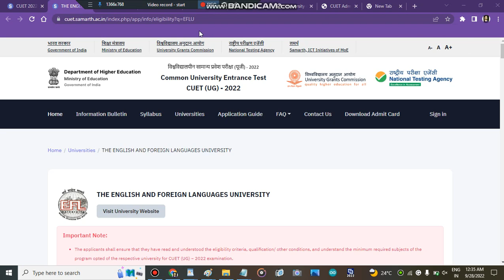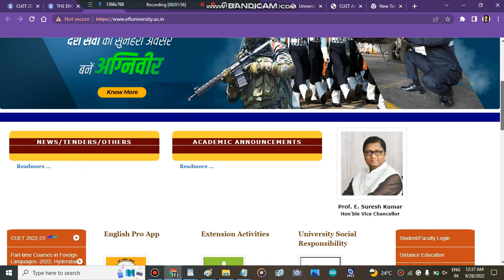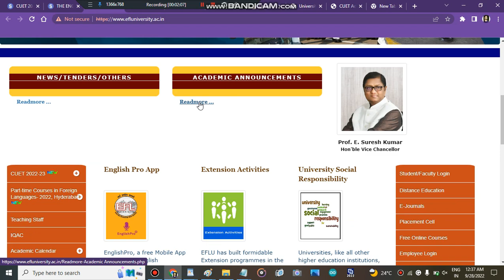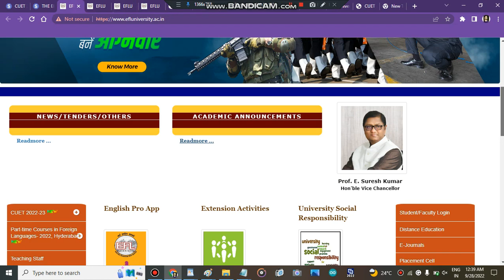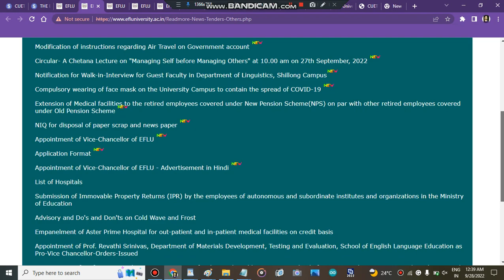THE ENGLISH AND FOREIGN LANGUAGES UNIVERSITY Counselling Registration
" EFL College"
" EFL College counselling process 2022"
" all about EFL College counsellling process 2022"
" EFL College counselling portal 2022"
" EFL College admission portal 2022"
" EFL College"
" all about EFL College"

THE ENGLISH AND FOREIGN LANGUAGES UNIVERSITY Counselling 2022,THE ENGLISH AND FOREIGN LANGUAGES UNIVERSITY Admission process,THE ENGLISH AND FOREIGN LANGUAGES UNIVERSITY Registartion portal 2022,eflu registration date 2022,eflu admission process 2022,mission eflu,how to get admission in eflu colleges,all about eflu admission process,mission cuet admission process 2022,eflu registration update 2022,when eflu registration start,mission eflu 2022 " Best Courses And Top Colleges"